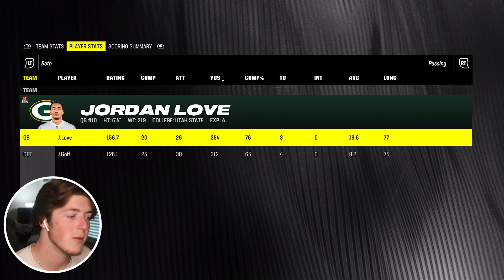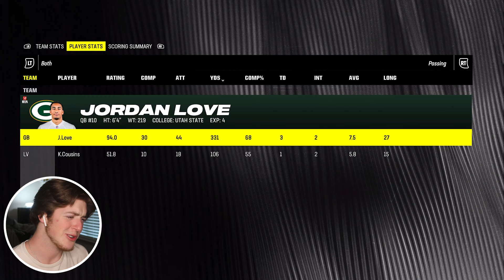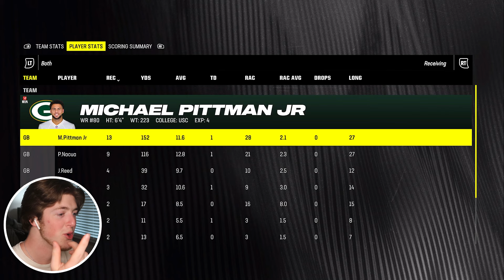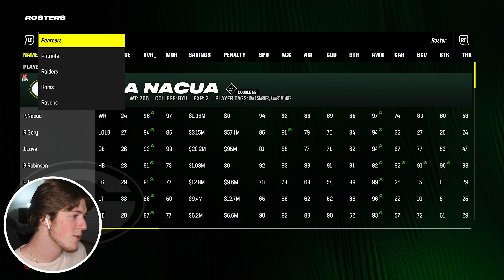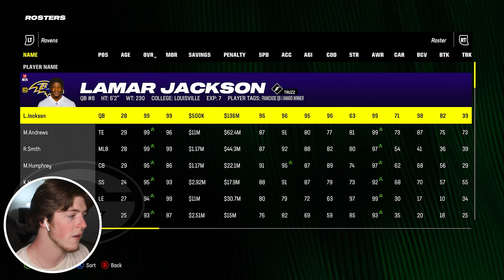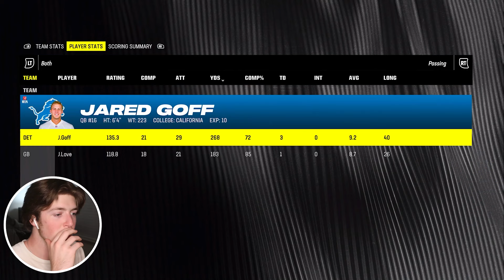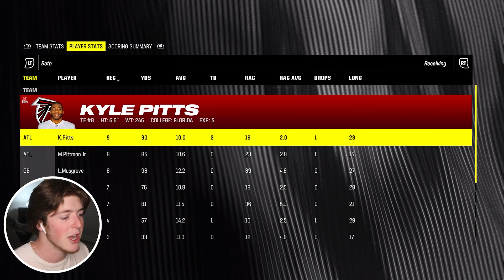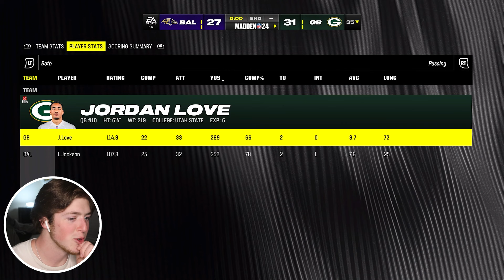Rebuilding the Green Bay Packers in Madden 24 Franchise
The Green bay Packers are one of the youngest teams in the NFL, so hire me as gm and let me cook...

welcome to the second channel! we don't do much editing around these parts so if you enjoy the RAW and LONG content then enjoy !